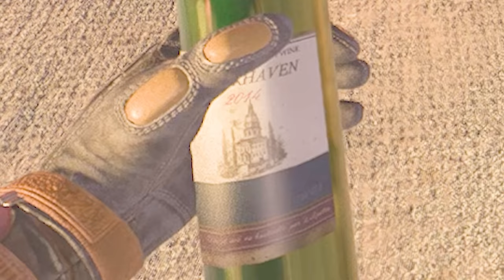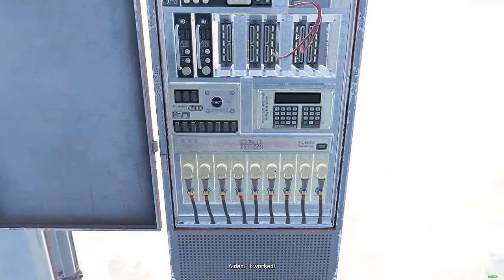I Played 100% Of Dying Light 2 And It Made Me Insane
Dying Light 2 but I'm constantly losing my sanity. In this hilarious Dying Light 2 playthrough challenge, I continue my journey to completely lose it. Perhaps I'll start hallucinating a floating Ryan Gosling head.

 Waiting for Dying light 2 nightmare mode and the nightmare that come with it. I had no other choise but to play it on normal and not nightmare mode because nightmare mode is not out yet. have I said nightmare mode already? nightmare mode.